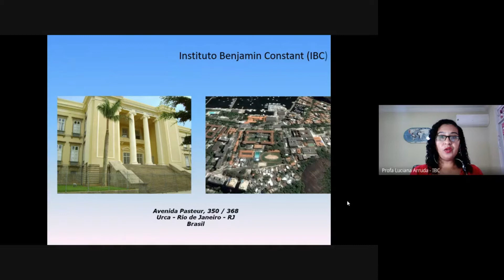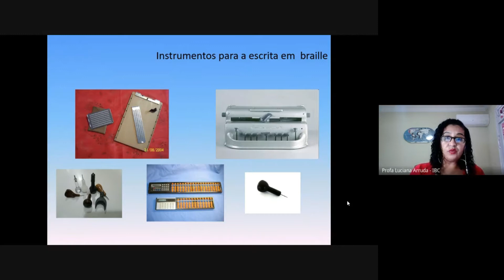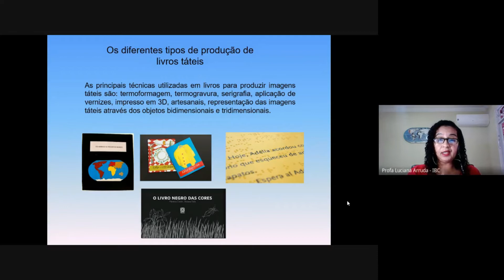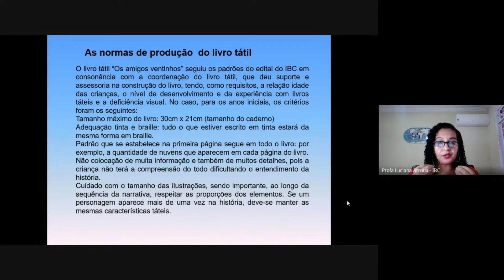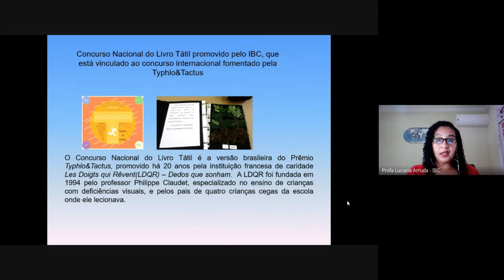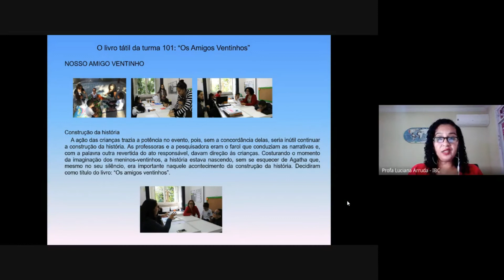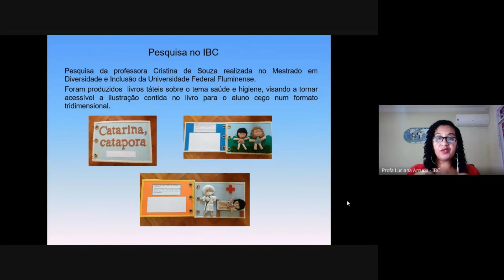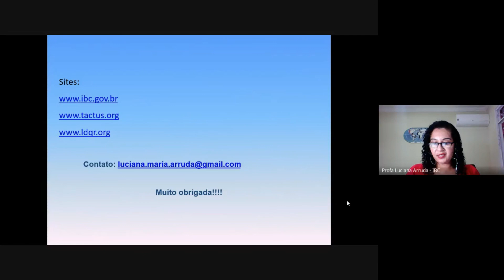Produção do Livro Tátil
Esse vídeo é parte do curso "Bebês, crianças e nós: [con]vivências e [co]existências- Docência e Educação Infantil" e, relaciona-se a um conjunto de outros materiais que não estão disponíveis nesse canal. A totalidade desses materiais sistematiza a sequência de formação proposta na para o curso na sua integralidade